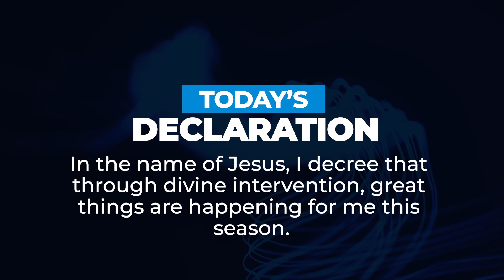WHEN GOD SHOWS UP (Part 2) | Dr Sule Emmanuel | Inspirational Daily Devotional | JESUS EVERYDAY